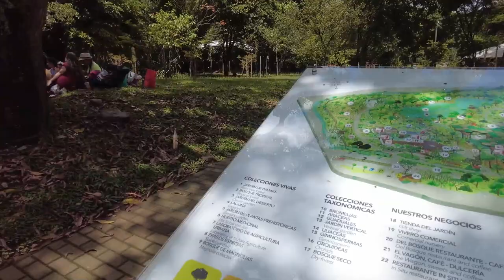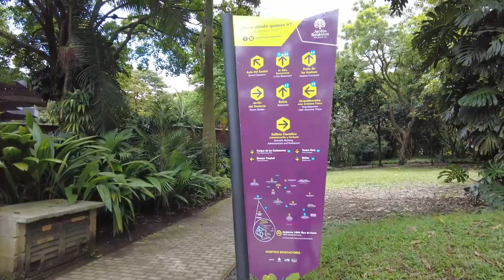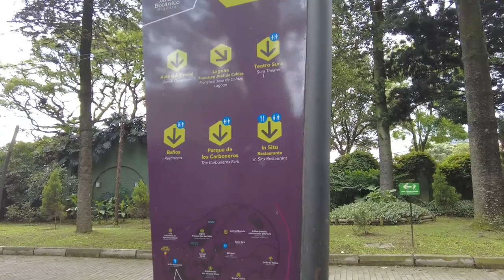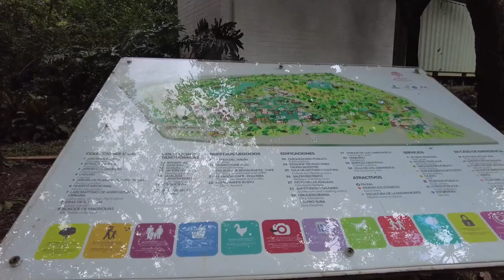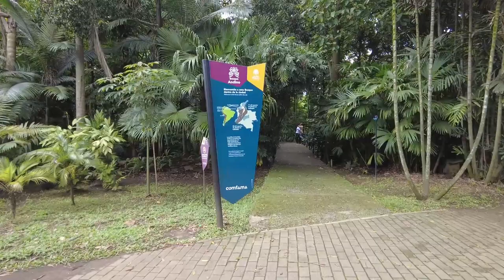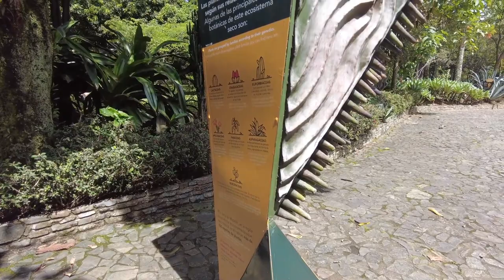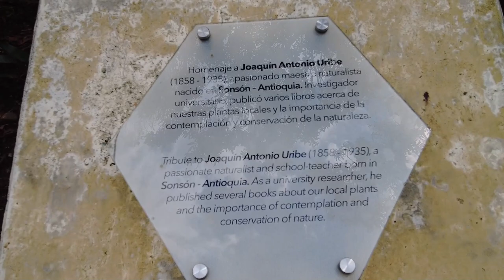Medellin's Hidden Oasis: A Botanical Garden Adventure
oin us on a journey through Medellin's lush botanical garden, a hidden oasis that offers a peaceful escape from the city's bustling energy. Immerse yourself in the vibrant colors and fragrant aromas of thousands of plant species, from towering trees to delicate orchids.

Highlights of Your Adventure:

Explore the Orchidarium: Marvel at the stunning beauty of Medellin's orchid collection, featuring a variety of exotic and endangered species.
Wander through the Bamboo Forest: Experience the tranquility and serenity of a lush bamboo grove, where sunlight filters through the towering stalks.
Discover the Japanese Garden: Step into a traditional Japanese garden, complete with koi ponds, stone lanterns, and carefully manicured bonsai trees.
Learn about Medicinal Plants: Gain insights into the medicinal properties of various plants used in traditional Colombian medicine.
Relax in the Butterfly Garden: Observe colorful butterflies fluttering among vibrant flowers, creating a magical atmosphere.
Why Choose Our Botanical Garden Tour?

Expert Guides: Our knowledgeable guides will share fascinating facts about the plants and the history of the garden.
Personalized Experience: We offer small group tours to ensure personalized attention and a more intimate experience.
Convenient Transportation: We provide round-trip transportation from your hotel in Medellin.
Sustainable Practices: We are committed to environmental sustainability and support the conservation of the garden's biodiversity.